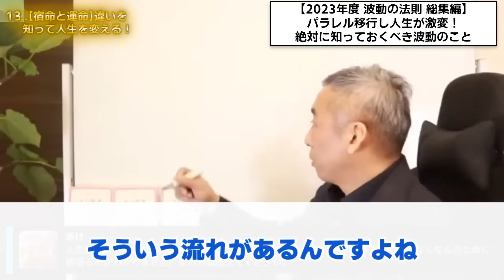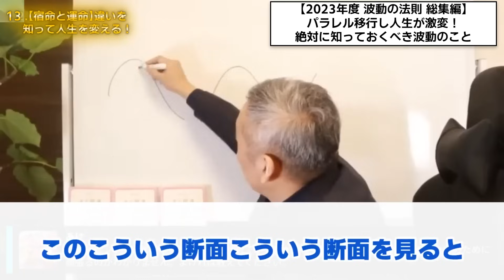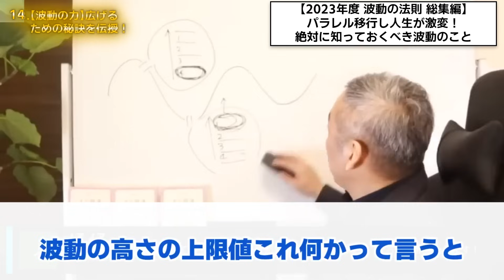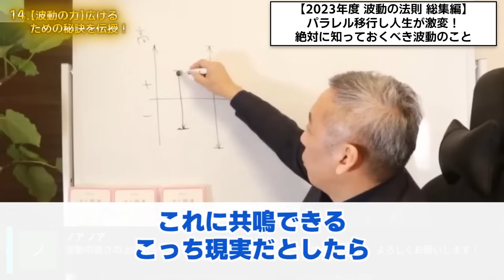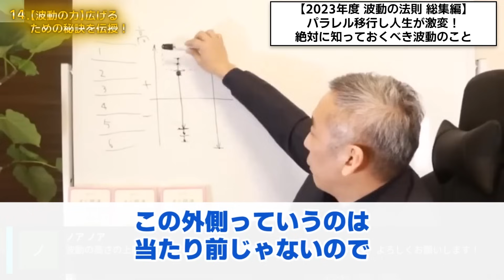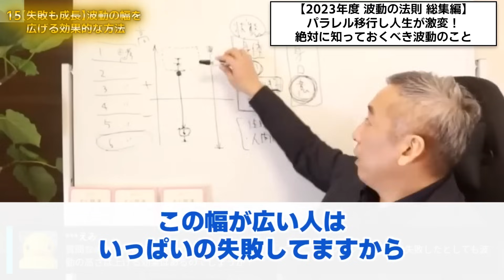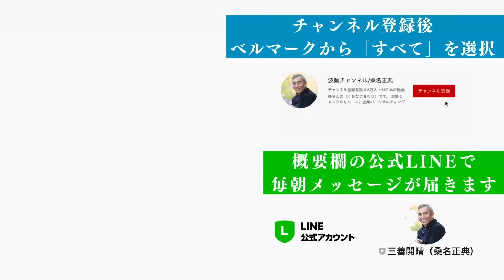【2023年度 波動の法則 総集編】パラレル移行し人生が激変！楽に生きるために絶対に知っておくべき波動のこと【波動チャンネルライブ配信 総集編】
▼2023年ライブ配信 波動の法則の総集編です。

▼波動完全マスターシリーズ①～④の動画リンク先は↓こちら

▼桑名正典 新刊『すぐ開運 潜在意識"超"書き換えルーティン』

波動倶楽部・ワークショップ

00:00  ハイライトシーン
00:22　1．波動を強くしながら成果を出す方法
02:40　2．女性が自分らしく輝く方法
05:09　3．男性が成功への扉を開ける方法
08:33　4．可能性を広げ自己実現する方法
10:43　5．引き寄せ力を最大限に引き出す！相応しい自分の育て方
15:43　6．祈願すると起こること
18:54　7．臨時だけで良いのですか？
22:08　8．お金の器を大きくする方法
23:51　9．先延ばししない。勇気を出してチャレンジ
25:35　10．いま伝えたいこと
31:13　11．変化を成長に変える方法
36:28　12．ブラックエンジンの活用法
37:39　13．宿命と運命の違いを知って人生を変える
39:47　14．波動の力広げるための秘訣
43:40　15．失敗も成長 波動の幅を広げる効果的な方法
44:11　16．自己開花と未来への期待

各種SNSとHPはこちら

朝の祝詞・寝る前の祝詞

波動チャンネル人気動画TOP5

各界の著名人との波動対談シリーズ